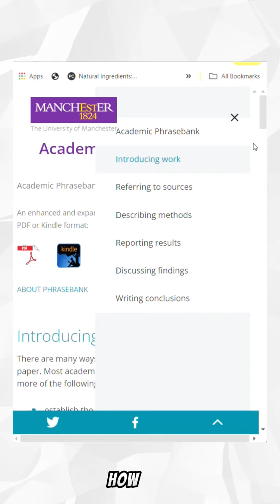Learn Academic Writing from Top Universities for Free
▼ ▽ Recommended AI Tools In Research